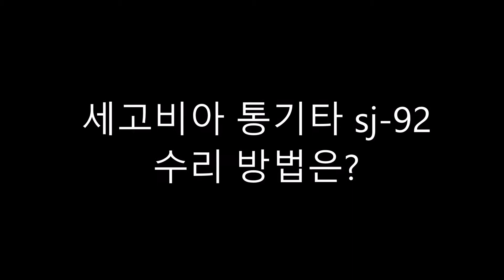오래된 세고비아 기타 sj-92수리